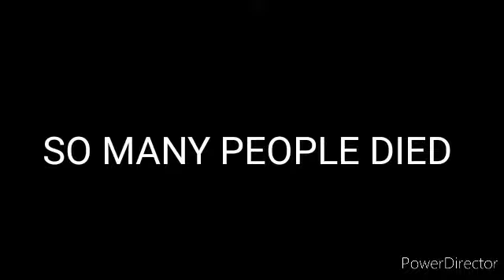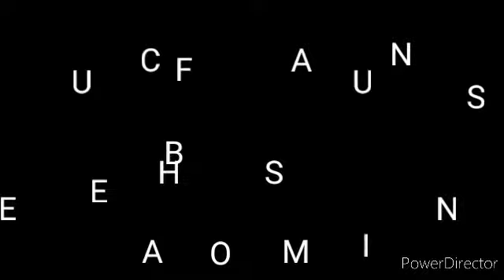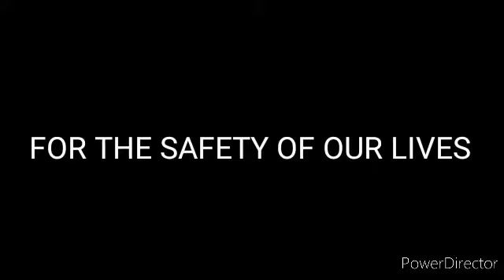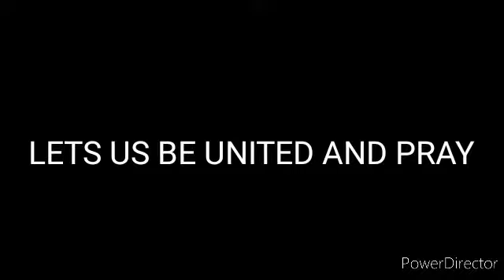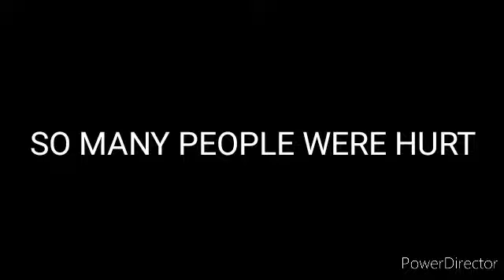The Plague | COVID SONG LYRICS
Title:  The Plague
Singer/Composer : Bench Cabatingan

A pandemic disease that causes high mortality; pestilence COVID-19..

music video upload March 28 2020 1:45am